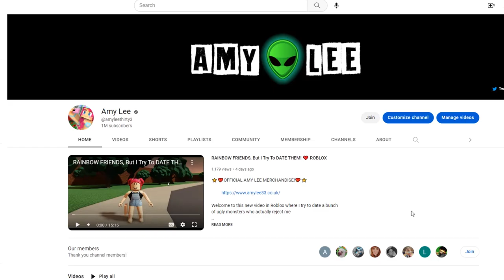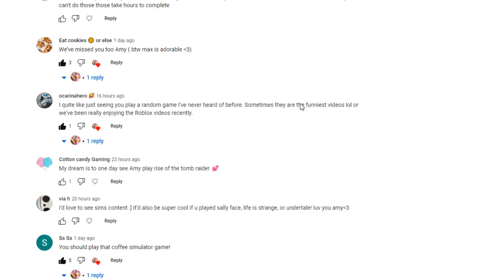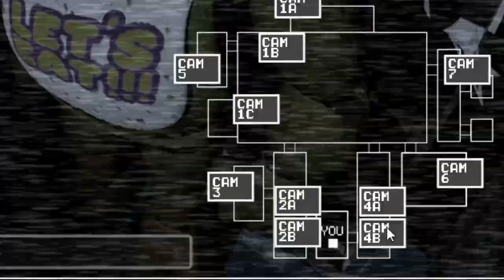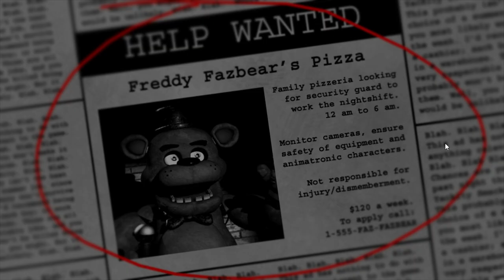MY FIRST TIME PLAYING Five Nights At Freddy's!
Join me as I FINALLY play Five Nights At Freddy's!

I hope you enjoy this video, please don't forget to *LIKE,* *SHARE,* and *FAVORITE* if you did!

Please consider joining my channel and becoming a member!

❤️ Thanks so much to Leaf, Ezzy Wezzy and Raspberry Rubix for being a Super Fan VIP! ❤️

Huggles! ♥